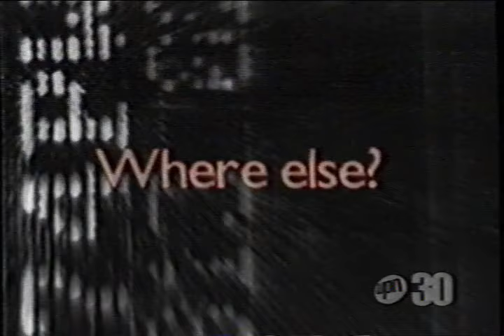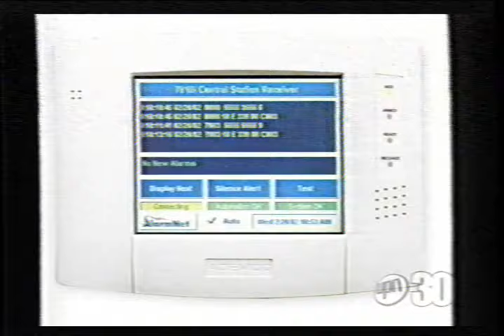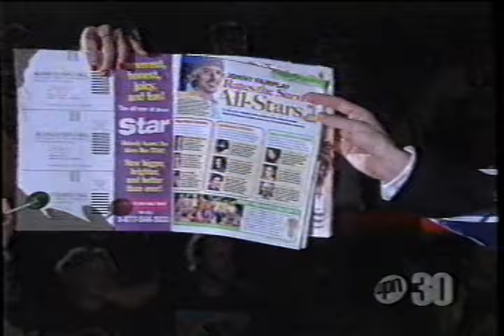NWA TNA Xplosion Syndicated Wrestling TV (FULL SHOW) Nashville, TN Fairgrounds 2/21/2004